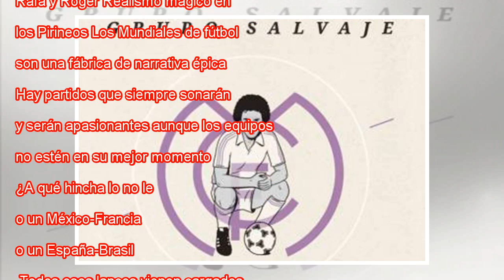La copa del mundo llega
Portada de 'Grandes citas mundialistas' Sucede cada cuatro años y es, junto a los Juegos Olímpicos, la cita deportiva que más pasión e historias genera. Llega de nuevo el Mundial de fútbol, que constata el inicio del verano en el hemisferio norte y a...